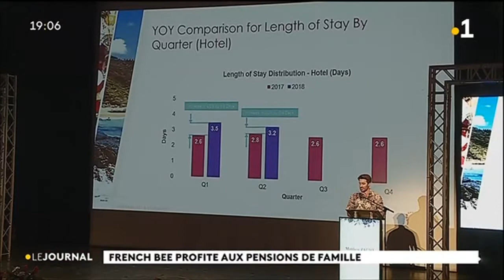Petite hôtellerie : l’effet French bee